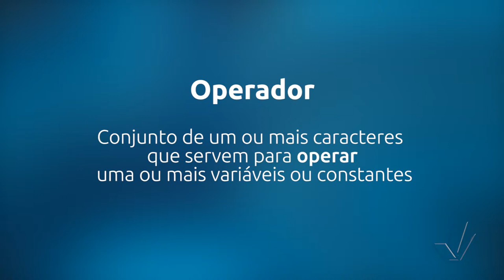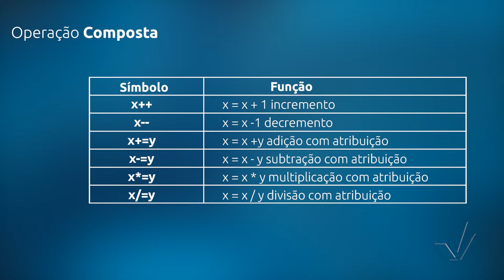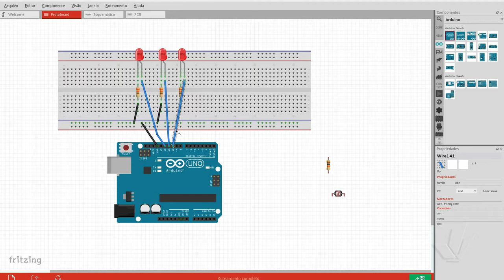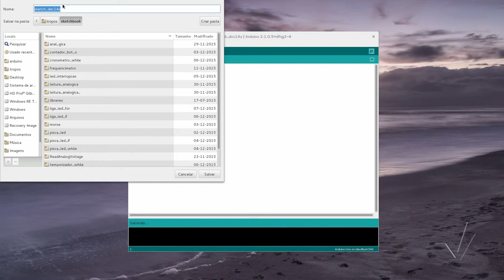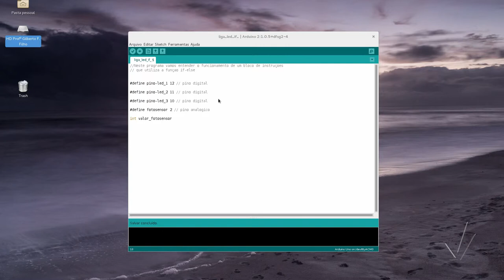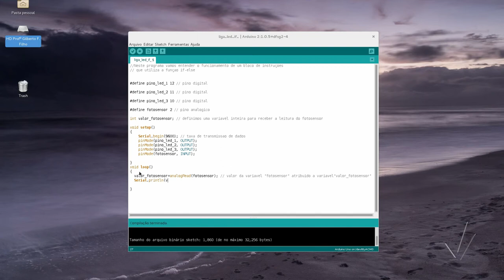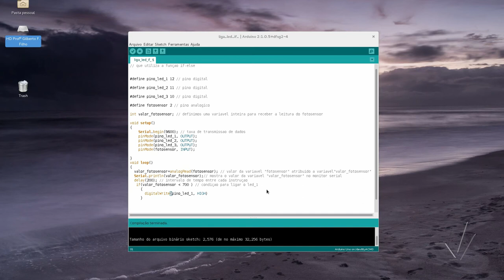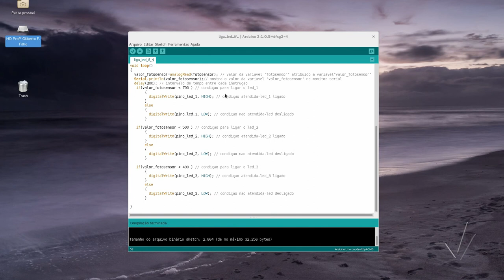Laboratório Didático de Física - Operadores & Laço de Programação IF e IF-ELSE